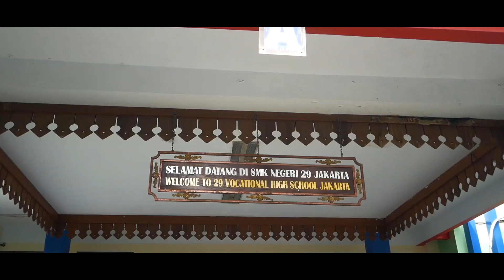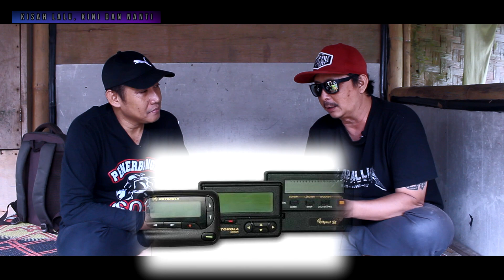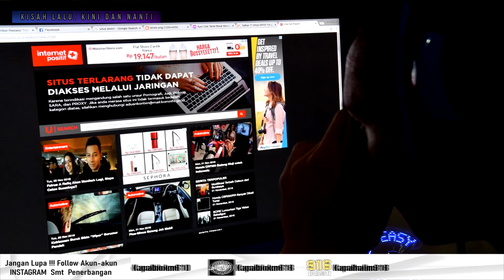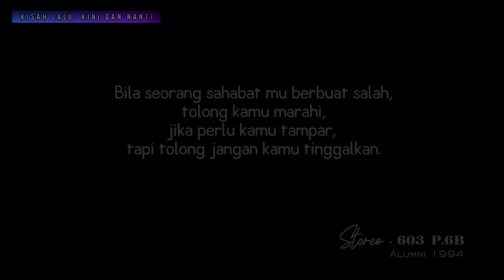SAHABAT TERBAIK DI SMT PENERBANGAN ‼️ STEREO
* Narasumber *
Nama : Mulyatno /
Basis : P. 6B
Sekolah : SMT Penerbangan Gutama 2 Jakarta / Kapal 603
Jurusan Sekolah : MPT
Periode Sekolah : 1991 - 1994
* Host *
Nama : Royan S / SHENYO
Basis : 9 BOS - 27
Sekolah :
- SMT Penerbangan Halim / Kapal 603
- SMT Penerbangan PGRI / Kapal 615
Jurusan Sekolah : listrik Avionic
Periode Sekolah : 1996

                       ‼️ JANGAN LUPA ‼️
                    Nyalakan Tombol 🔔

             Semua itu gak bayar alias
                     “GRATISSSSSS”*

                🤙🏻SalamSatuUdara🤙🏻